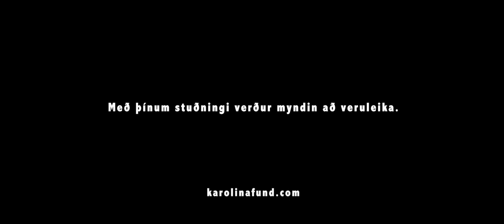The Icelandic Eruption - Trailer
Documentary in the making about the Icelandic national football team and how they qualified for Euro 2016.

Kvikmynd um sögulega vegferð gullkynslóðar íslenskrar knattspyrnu.  Einstakt myndefni af sögulegum viðburðum í íslenskri íþróttasögu. Kvikmyndasjóður hefur ekki séð sér fært að styrkja gerð myndarinnar og þinn stuðningur skiptir öllu. Liðinu er fylgt eftir úr meira návígi en nokkru sinni og útkoman gæti orðið einstök heimild.